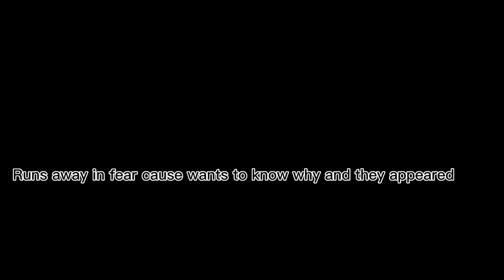When I walk in on 8th graders kissing in the locker room